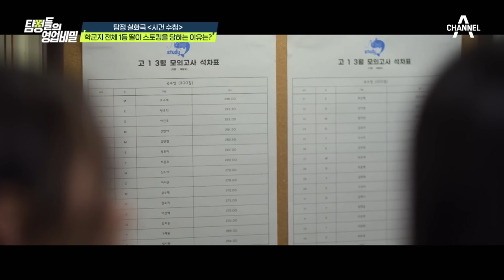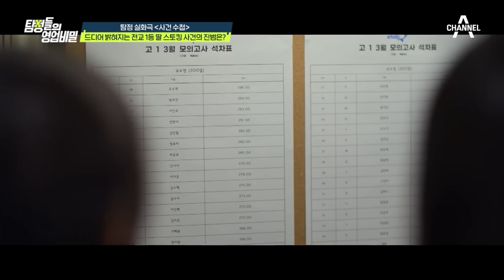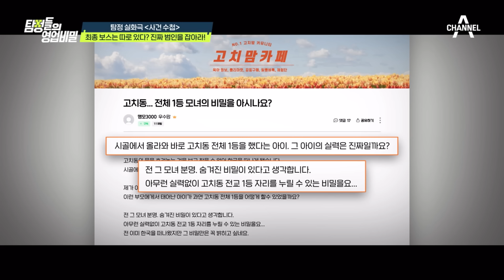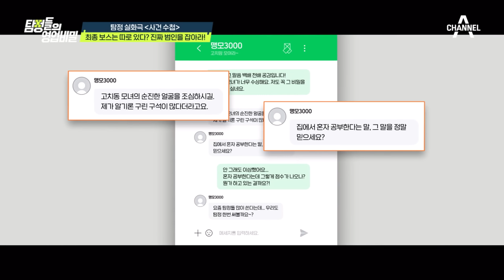[탐정들의영업비밀] ※충격 반전※ 공부 1등 딸을 스토킹 범죄로 망쳐놓은 반전의 인물..!! | 탐정들의 영업비밀 5 회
00:00 공부 1등하는 딸 수재
06:35 딸이 스토킹에 시달리고 있다
10:46 불법 탐정을 붙인 범인..?
14:17 미스터리 맹모3000의 정체
20:56 의심스러운 아들의 도우미